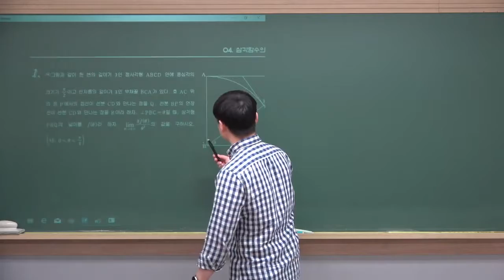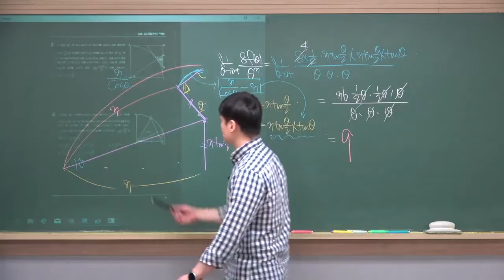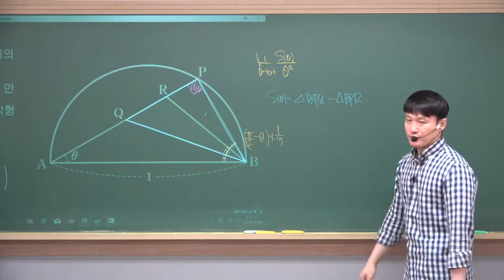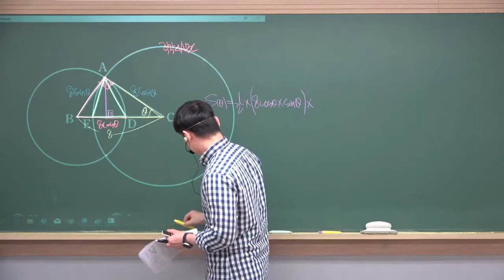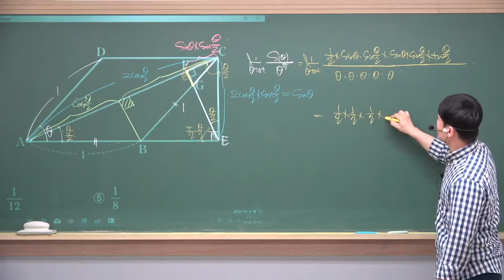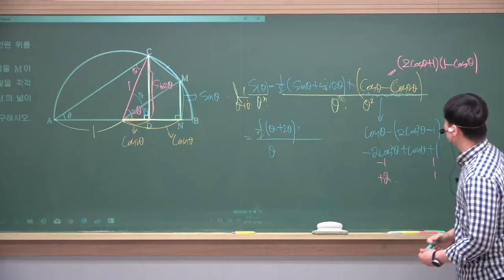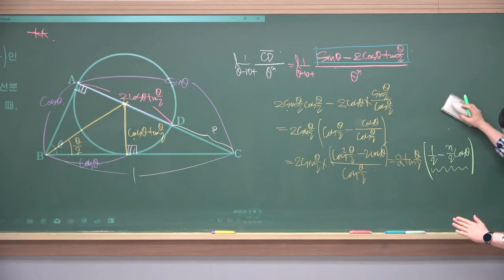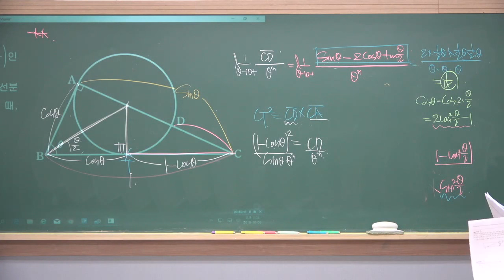[쎈 수학] 04. 삼각함수의 미분 - 6강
쎈 수학_고2 미적분

04. 삼각함수의 미분 - 6강